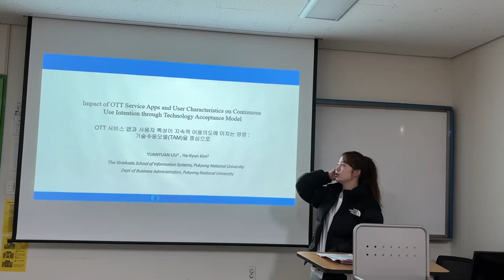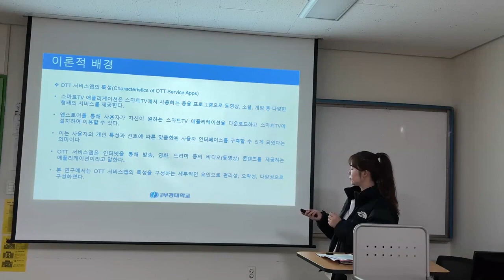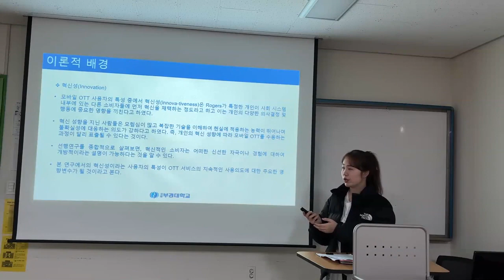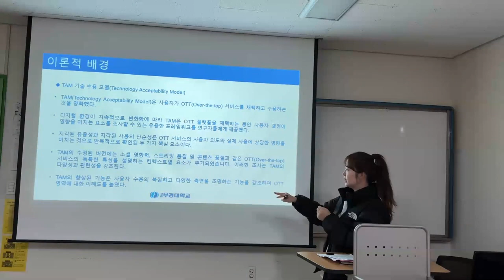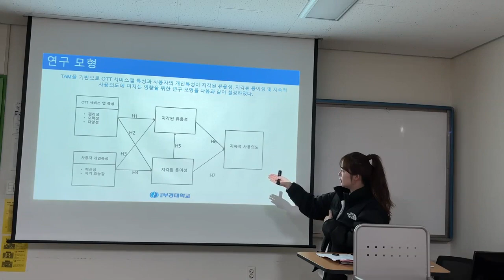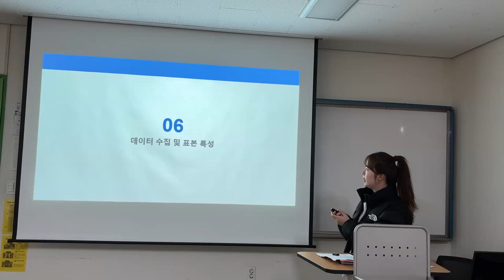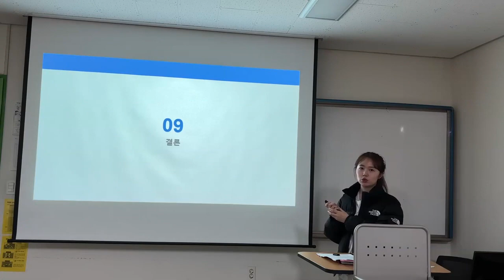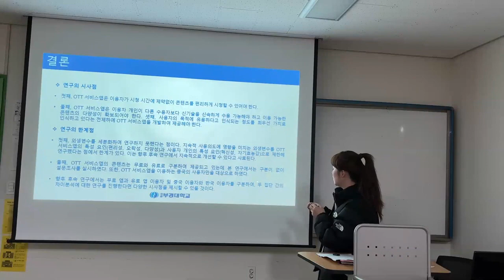KCTRS.HuSoS.20240222.O.Session4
Impact of OTT Service Apps and User Characteristics on Continuous Use Intention through Technology Acceptance Model
(YUANYUAN LIU, Ha-Kyun Kim)